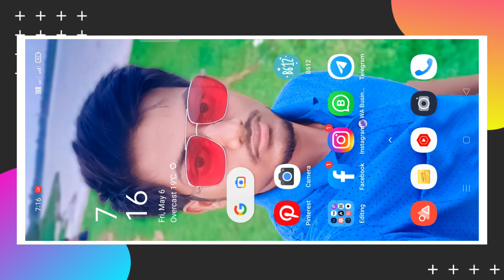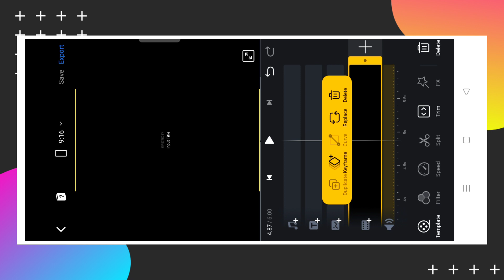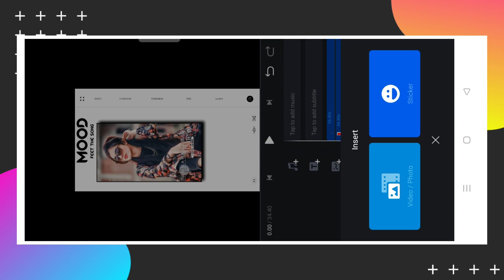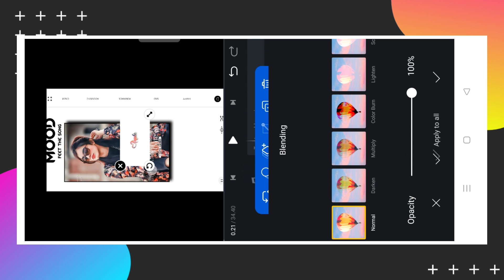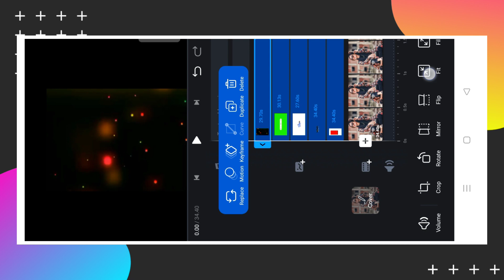New Trending Full Screen Whatsapp Status Editing in Vn App | Vn Photo Video Editing | Template.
vn editor
Reels Video Edit Kaise kare
vn video editor lyrics video editing
vn editor lyrics video editing
vn app lyrics status video editing
vn app glow lyrics video editing
vn app lyrics video editing with photo